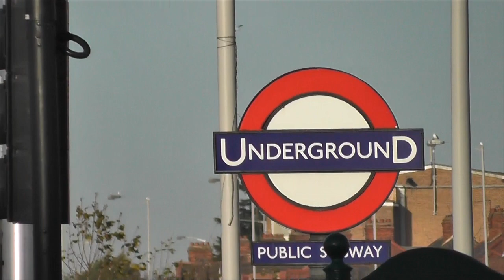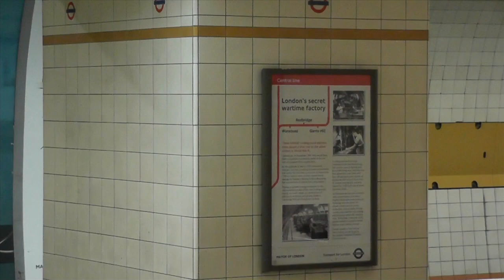The Gants Hill Secret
Gants Hill  tube station has a secret past